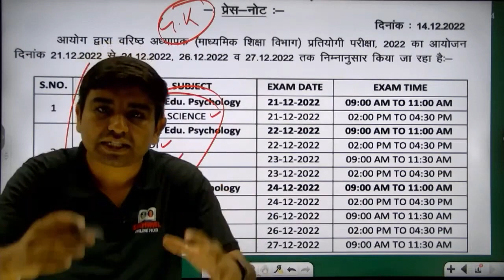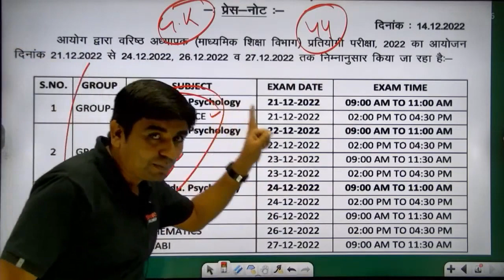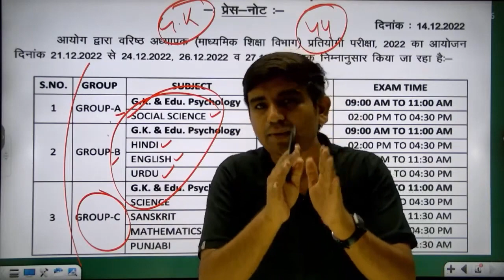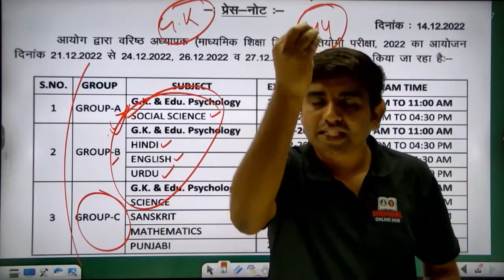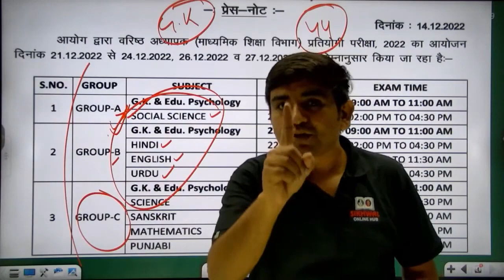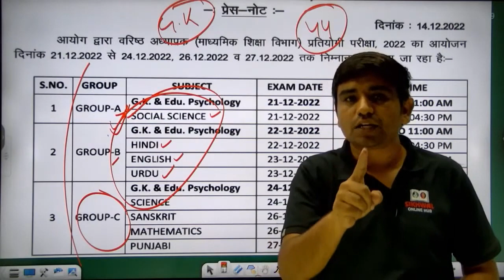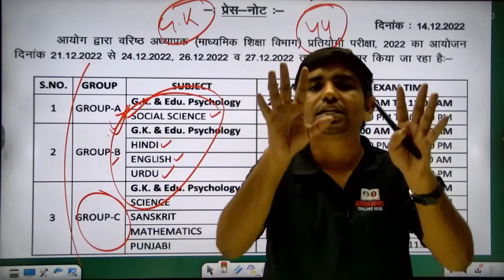|| RPSC 2nd Grade paper out || 2 ग्रेड सम्पूर्ण भर्ती रदद् हो ||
About Sikhwal Online Hub :-  The Sikhwal Online Hub is the India's most valuable ed-tech institution. The channel aims for competitive exams like LDC, REET, PSI, IAS. RAS, PATWAR, CONSTABLE, VDO, etc.
If you are looking for perfect guidance to prepare for the exams then the Sikhwal Online Hub is the right channel for you. so, subscribe now for our daily free live classes, concept videos, free tests, and pdf downloads. moreover, like and comment to share your love and to tell us about our channel.
The teachers at the Sikhwal Online Hub are always available to students to solve any queries and giving them proper mentorship and motivating them to the best version in their personal as well as professional lives.